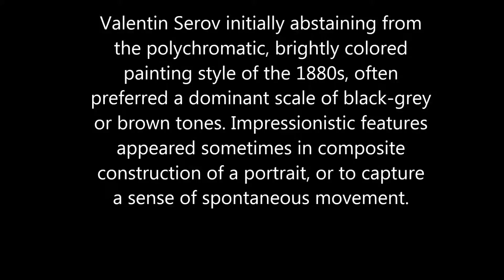50 seconds of ART #408